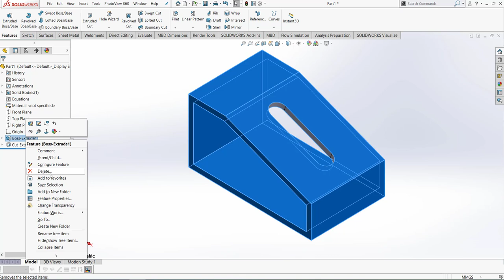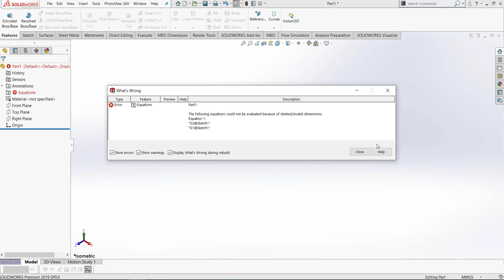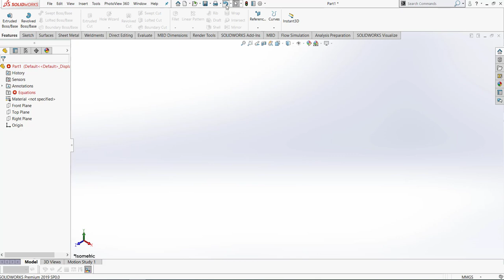solidworks tutorials | delete parts dengan cepat |delete absorbed feature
delete absorbed feature